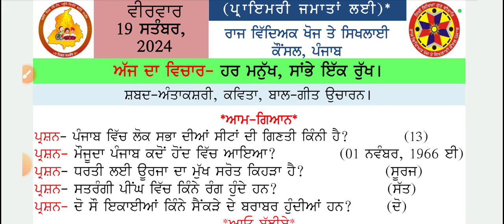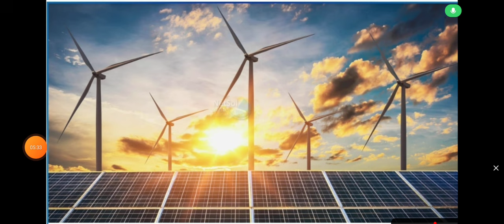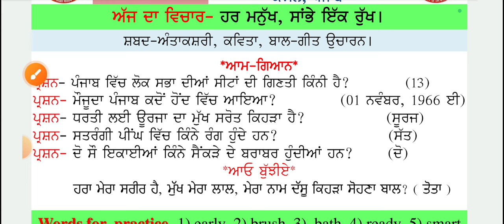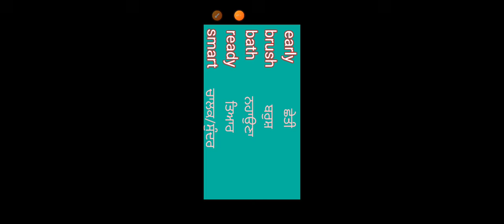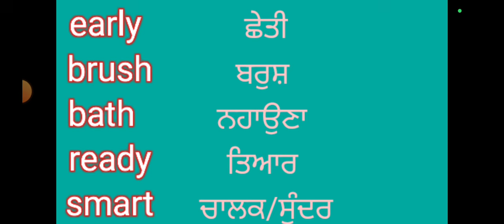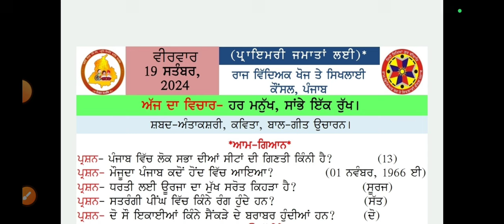morning slide 19September 2024। morning slide।morningslide wordmeaning gk ।@schoolnews123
HASTAG📌📌📌

TAG 📌 📌📌📌📌
morning slide
morning slide ।
morning slide
morning slide today
morning slide 19September 2024
19September morning slide
 19September 2024 morning slide
19September morning slide
19tarikh ki morning slide,
19September ki morning slide